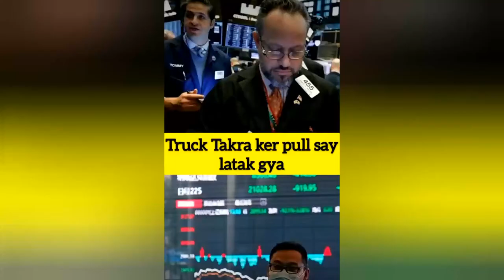Trucks vs Heavy Wind Storms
This Video Contain all best sensation news around the world mostly from United state of America , United Kingdom , Pakistan , India , Bangladesh Mexico , Canada and other countries.

Public News Headlines about world keeps you fully updated on the latest and major happenings in Asia and around the globe in the form of breaking news, bulletins, well-equipped talk shows.

The Video will be full of entertainment News and Political news.Top News Best global breaking news of the week.

The Video will contain short clips of most famous news of the week.

I will work hard to give my best.

If there is any info you want to share please do inform me.